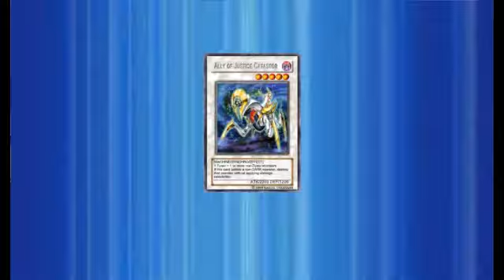YOC Winter 2011 Preliminary Round 6 Part 1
Yu-Gi-OH Online Championship Winter 2011 Preliminary Round 6 (Part 1). It's Qualifier (BWS100) Duel From First Duel til The Last Duel.

Duel 1, 3-5 (2nd duel isn't available for watching) -- Dark Gaia OTK VS Normal deck (No Style), Whirlwind Black Feather VS Gladiator Beast, Gladiator Beast VS Quick Dandy, Skill Hero Beat VS Frog Emperor.